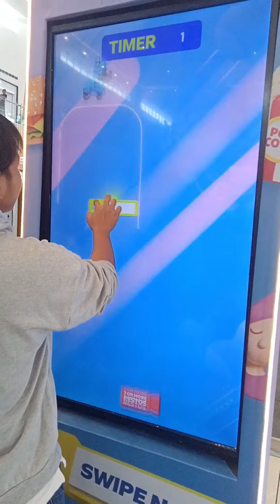July 2024 Recap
Here's my July 2024 Recap in ONE MINUTE! ☺

Use mobile for better viewing. ☺